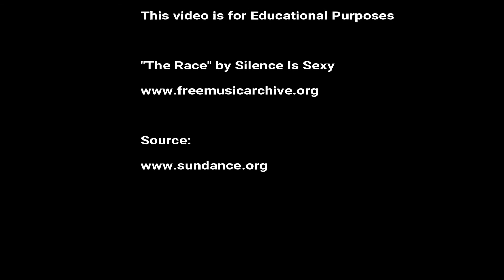Sundance - Waldo Salt Screenwriting Award (2010-2019)